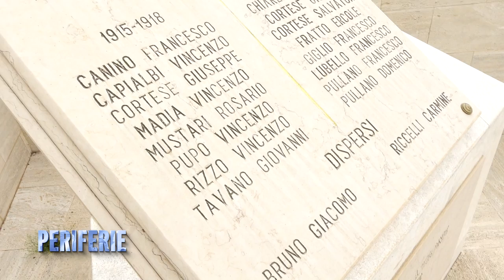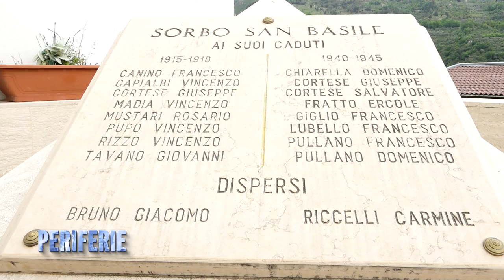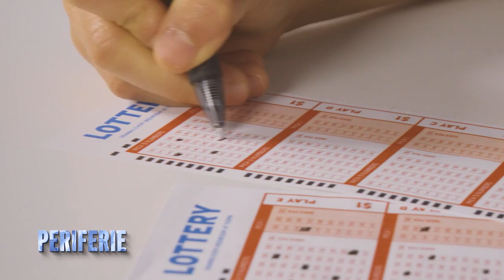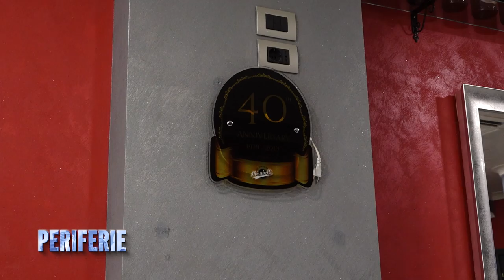Periferie - Puntata 7 - Sorbo San Basile